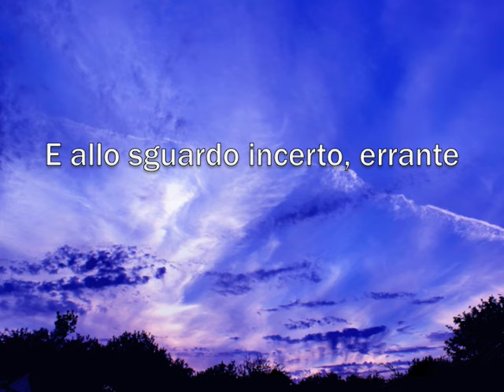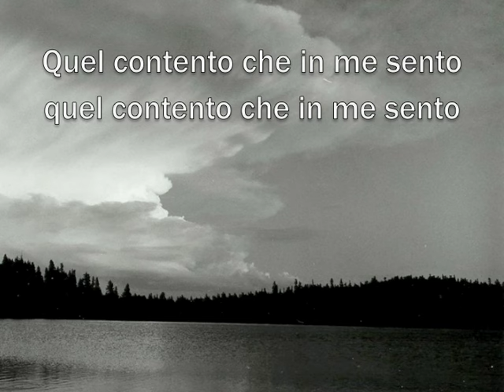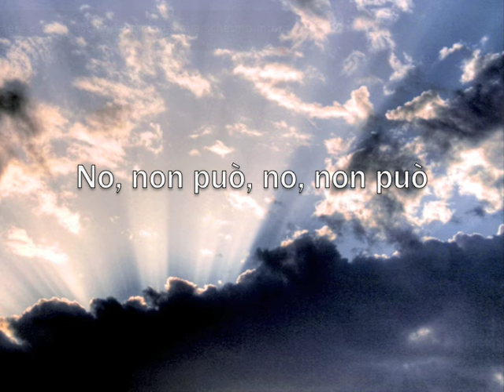Il finale del Guglielmo Tell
Gli ultimi tre minuti dell'Opera Guglielmo Tell di Gioacchino Rossini